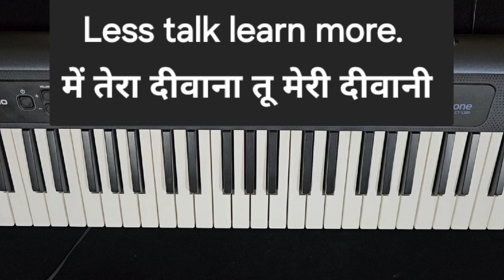Mein tera deewana tu meri deewani piano tutorial harmonium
This original song is from bollywood movie maharaja sung by kavta krishnamurthi and uditnarayan.I knowledge the composer of this song is nadeem shravan.I am just playing piano for tutorial purposes only. enjoy this song with karaoke music.